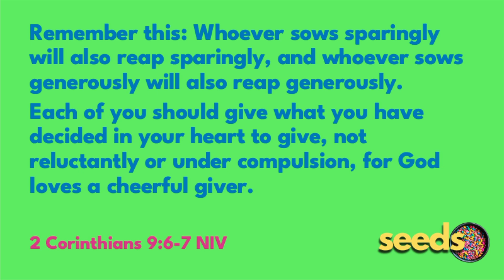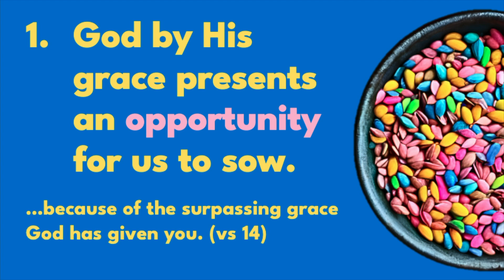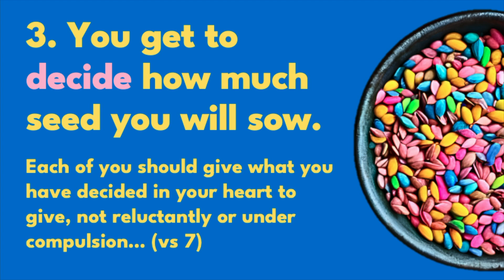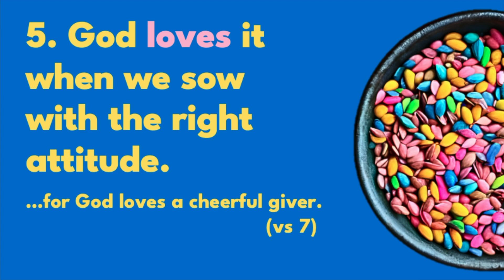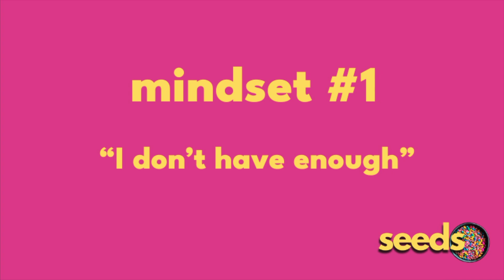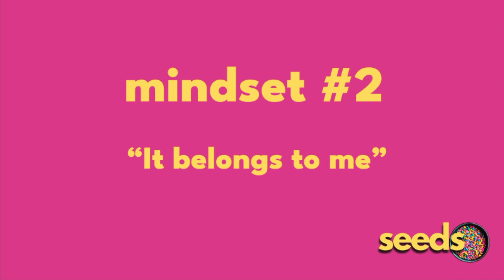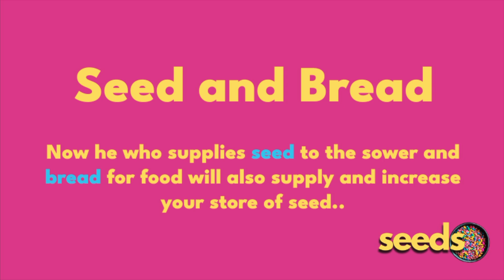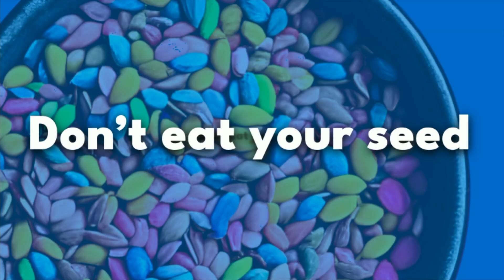Seeds pt 4